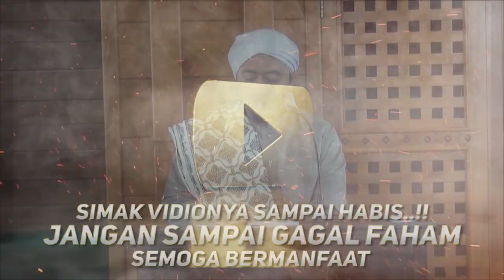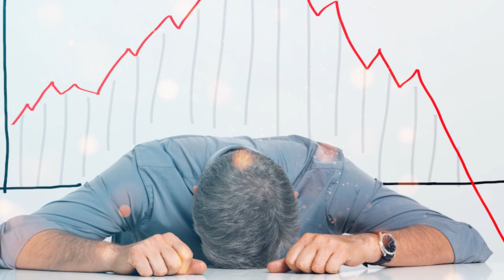Penuhi Hatimu Dengan Keyakinan Kepada Allah Swt ( PART 1 ) - Al Habib Ali Zainal Abidin Al Hamid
DENGAN MENYALURKAN INFAQ TERBAIK ANDA MELALUI :
NO. REKENING
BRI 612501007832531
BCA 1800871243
A/n: ALI ZAINAL ABIDIN